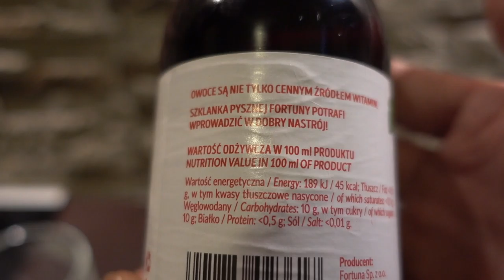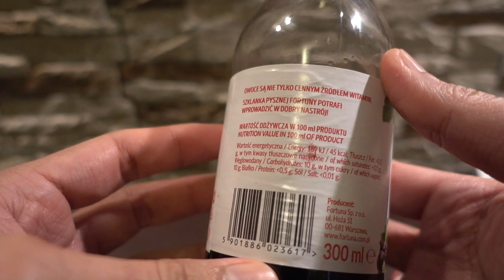FORTUNA BLACK CURRANTS JUICE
UNBOXING ECOLOGICAL EGGS 10 PIECES

Welcome Everyone, On this channel You will Find Product's Unboxing Videos: Chocolates, Food, Clothes, Toys, DVDs And Many More

Peace